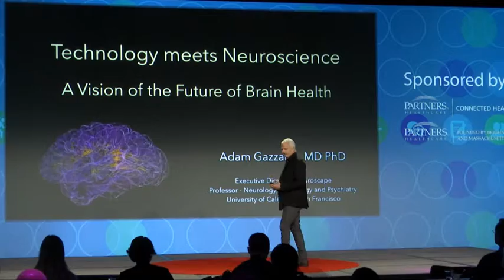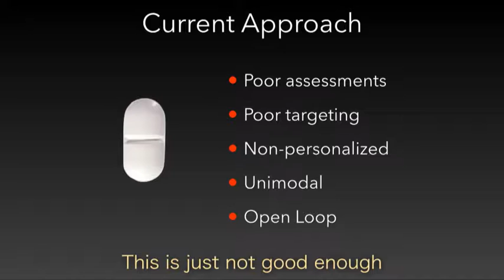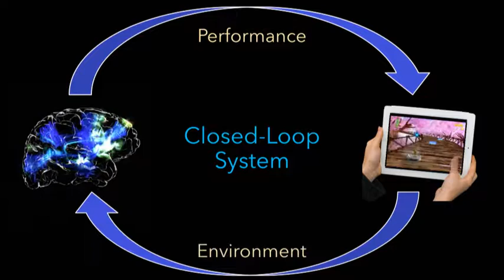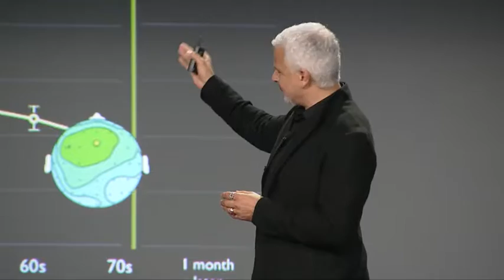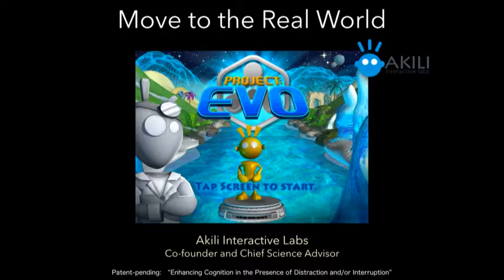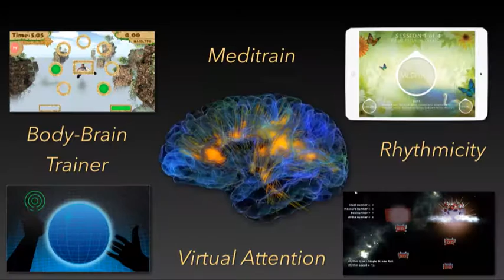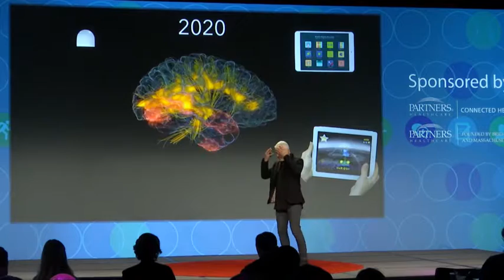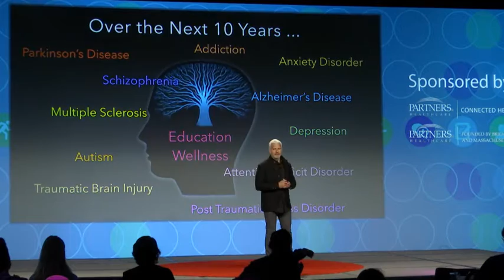2016 Connected Health Symposium - Adam Gazzaley Keynote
Technology meets Neuroscience - A Vision for the Future of Brain Fitness
Adam Gazzaley, MD, PhD, Professor - Neurology, Physiology and Psychiatry; Director - Neuroscience Imaging Center, Neuroscape Lab & Gazzaley Lab; University of California, San Francisco

A fundamental challenge of modern society is the development of effective approaches to enhance brain function and cognition in both the healthy and impaired. For the healthy, this should be a core mission of our educational system and for the cognitively impaired this is the primary goal of our medical system. Learn how UCSF is using custom-designed video games to achieve meaningful and sustainable cognitive enhancement via personalized closed-loop systems. Their research will also integrate video games with the latest technological innovations in software (e.g., brain computer interface algorithms, GPU computing, cloud-based analytics) and hardware (e.g., virtual reality, mobile EEG, motion capture, physiological recording devices (watches), transcranial brain stimulation) to further enhance our brain’s information processing systems with the ultimate aim of improving quality of life.